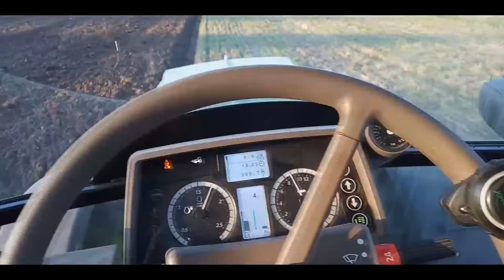☆Podsumowanie sezonu 2019 na Podlasiu㋡ Hubert Farmer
Witam wszystkich w ten wigilijny wieczór! Na samym początku chciał bym wam złożyć najserdeczniejsze życzenia z okazji świąt Bożego Narodzenia.
A co do posumowania to w tym roku jest ono bardzo słabe(JAK ZAWSZE) bo było bardzo mało materiału(brak czasu na nagrywanie W tym sezonie zawitał nas nowy nabytek Zestaw siewny Amazone AD3000Super.Dziękuję wszystkim za wszystkie pozytywne jak i negatywne oceny pod filmami pozdrawiam Hubert Farmer ©HubertFarmer2019